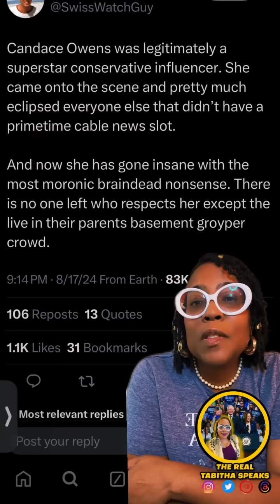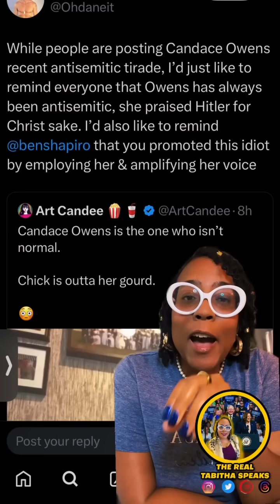Candace Owens Goes On Another Tirade Targeting…